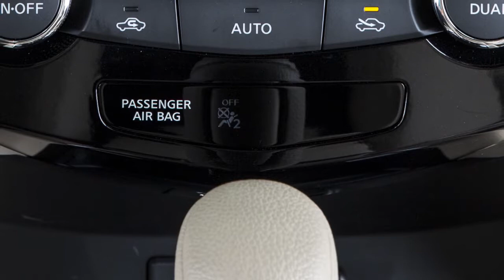2019 Nissan Rogue - Front Passenger Air Bag Status Light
The front passenger air bag shuts OFF and the status light illuminates when the seat is occupied by a small adult, a child or a child restraint system. The status light will turn OFF when the air bag is ON and the front seat is occupied by an adult. The front passenger air bag shuts OFF and the status light illuminates when the seat is unoccupied.